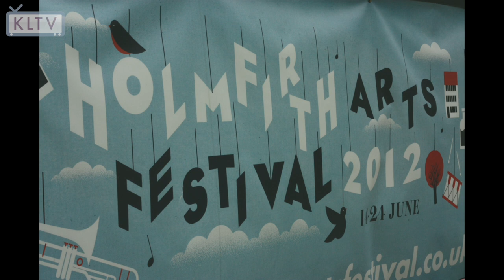Holmfirth Arts Festival 2012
Holmfirth Arts Festival is eleven days of music, art, comedy, theatre, literature and inspiring things to do in Holmfirth and the Holme Valley.  There was a good turn out despite the weather.